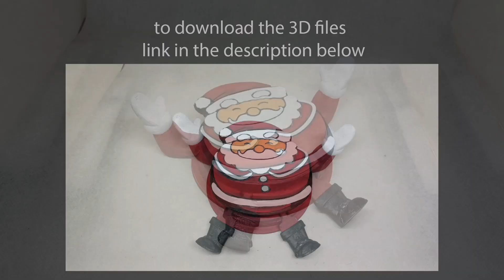santa claus cup holder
3D printed santa claus cup holder for christmas needs NO supportscan also used for candleslink to download the 3D stl files: